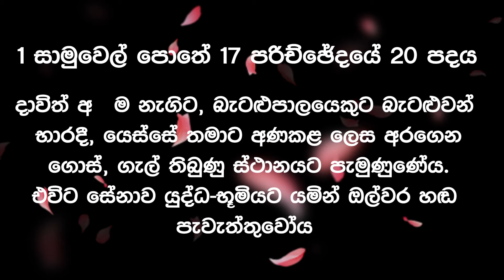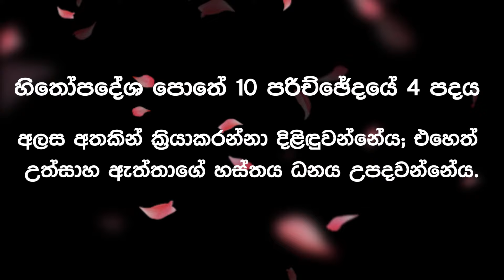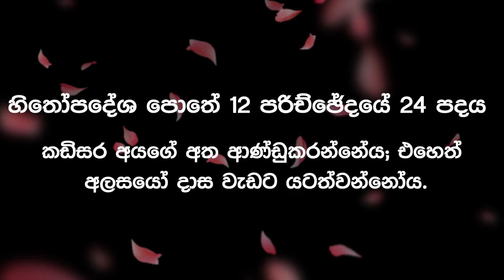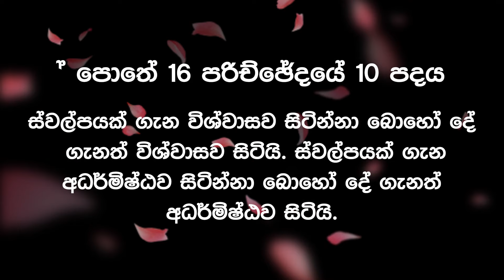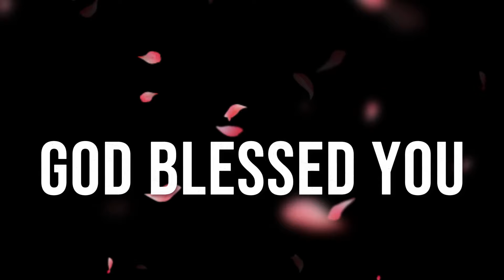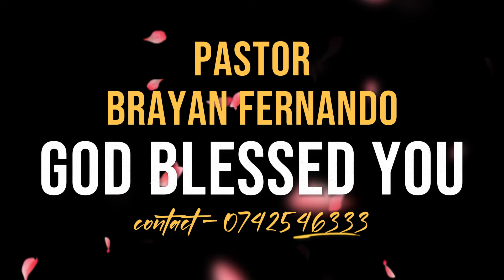2024/01/25 ගොඩක් දෙවල් ඇයි අසාර්ථක වෙන්නේ|| 🙏උදෑසන බලවත් යාච්ඤාව || morning prayer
2024/01/25 ගොඩක් දෙවල් ඇයි අසාර්ථක වෙන්නේ|| 🙏උදෑසන බලවත් යාච්ඤාව || morning prayer